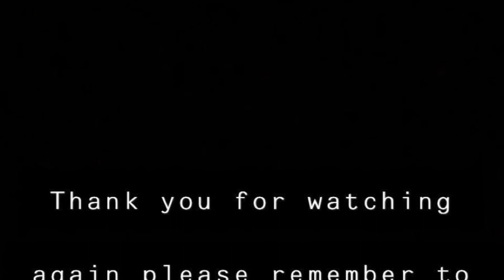RLwT- Episode 12 Cooking with Trouble(Part 3)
Finally Part 3 of cooking with Trouble! Today we make a Dessert drink and plating the main course!! So come with me to my kitchen and let me cook for you and have a few drinks and laughs! ❤️ 👨‍🍳 🎥